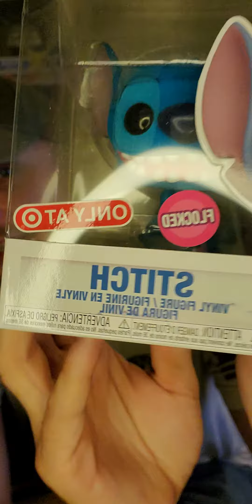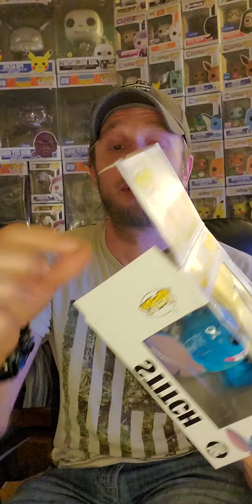Unboxing Target Exclusive Stitch Funko Pop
Frozenshady doing a quick Funko Pop unboxing.Disney Stitch Target Exclusive Funko